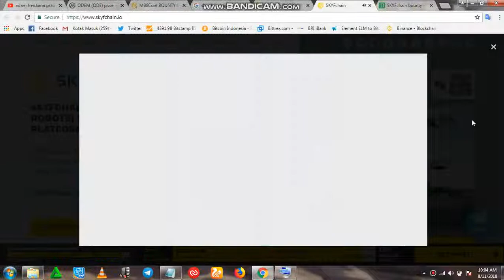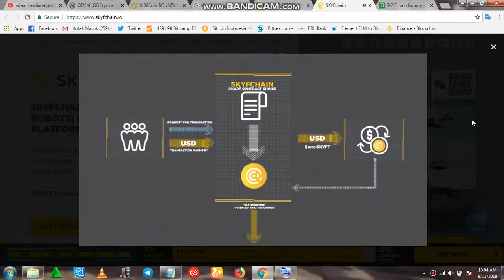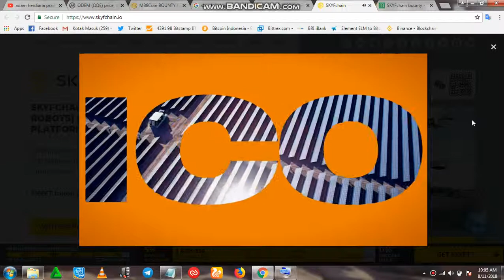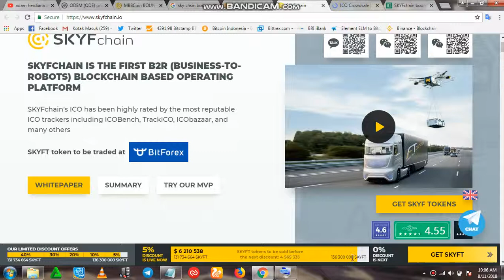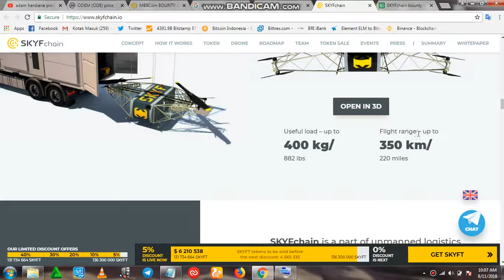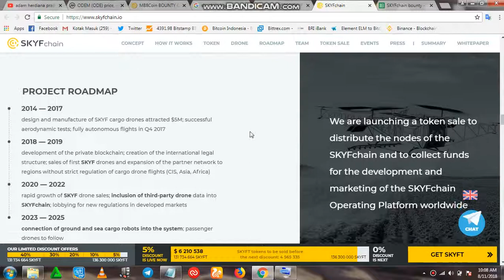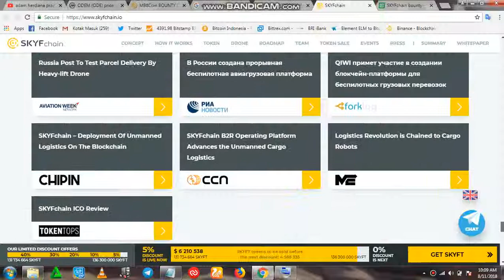SKYFCHAIN ICO REVIEW BY ARIF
SKYFCHAIN IS THE FIRST B2R (BUSINESS-TO-ROBOTS) BLOCKCHAIN BASED OPERATING PLATFORM.

About me :

USERNAME BTT : REYNALD70
MY ETHERWALLET : 0x5D64748C15bBE3f498731a7C8662c4b1c5208793